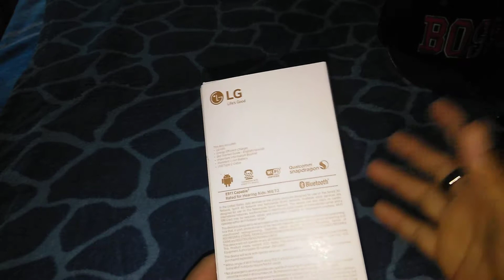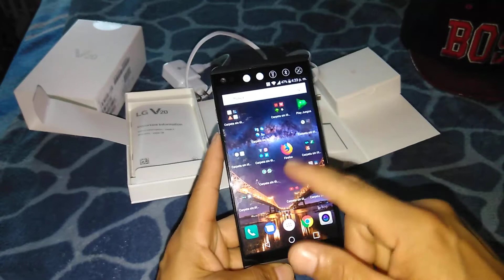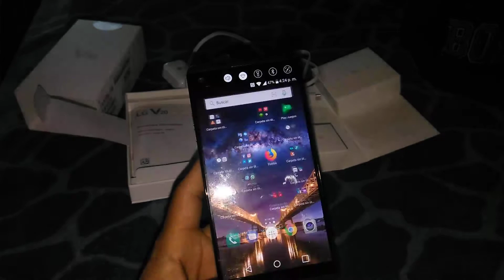Umboxing LG V20 español....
Un buen teminal a estas alturas aun la verdad...

Se los recomiendo.

Sería algo así como Bueno, Bonito y Barato, al menos así me parece a mí.

Saludos..